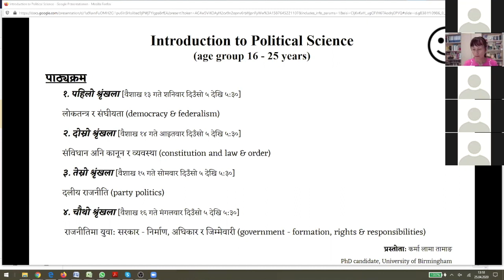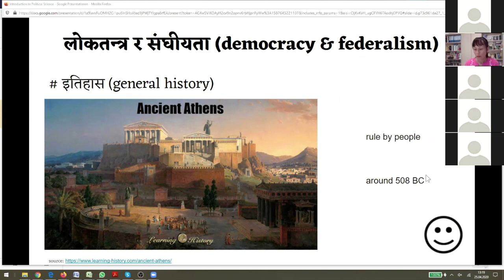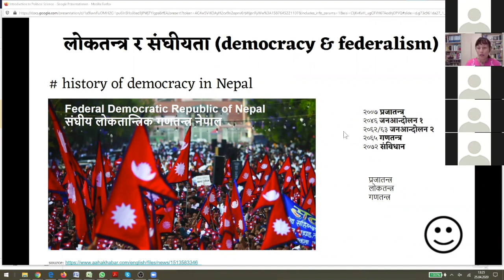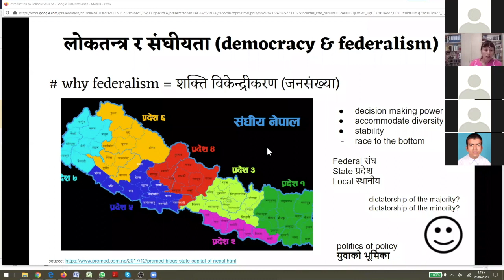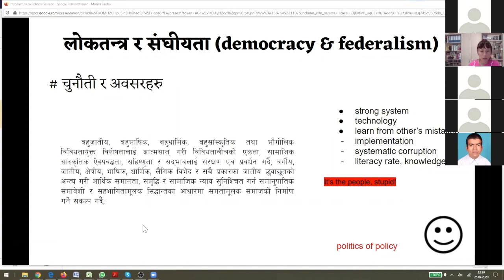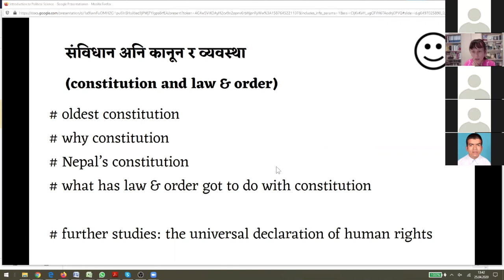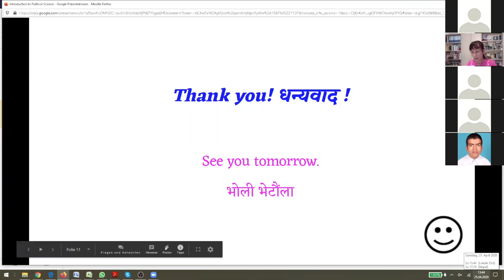Introduction to Political Science - Chapter 1 - Bibeksheel Nepali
विवेकशील नेपाली द्वारा संचालित अनलाइन कक्षा (१६ देखि २५ उमेर समूहका लागि) ।
पहिलो पाठ: राजनीति शास्त्र्को परिचय - भाग १

प्रस्तोता: कर्मा लामा तामाङ्ग (Ph.D Candidate - Political Science - University of Birmingham)